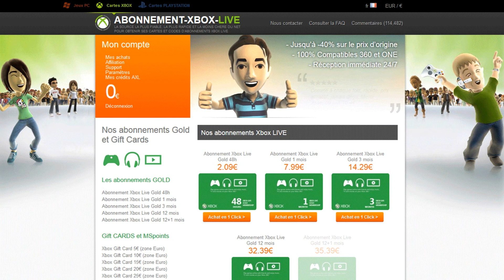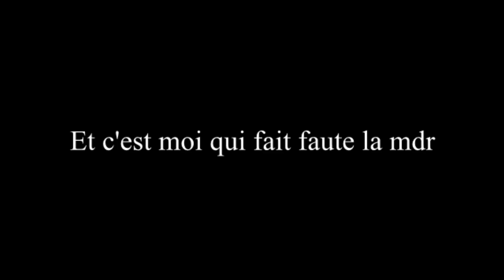FUT15 | SAMDLQ | Épisode - Spécial ! | La Coupe TOTS BBVA ! | Partie 2 | Une Bonne Blague !!!!!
Mon logo a été fait par MOI

Je remercie la onlyfifa qui poste mes vidéos ...